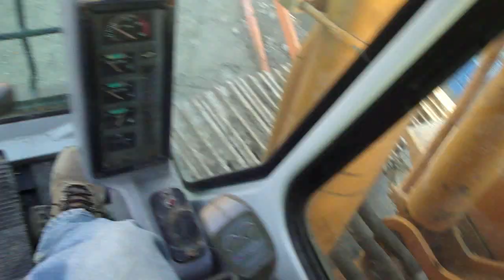Truck Loading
Al Roy loading trucks with a long reach excavator.